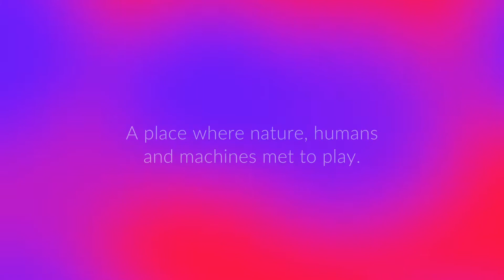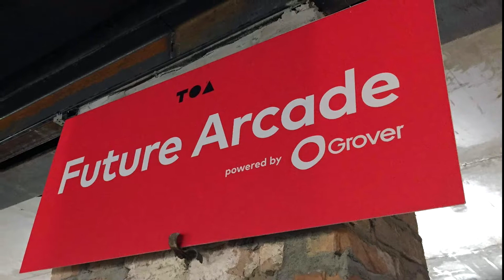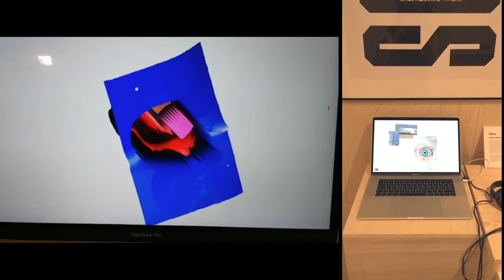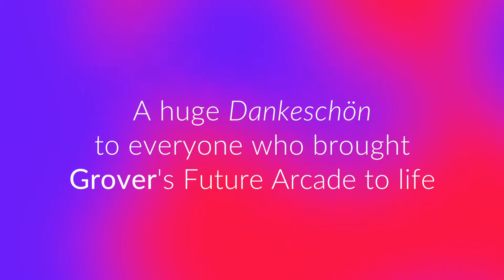Future Arcade powered by Grover - TOA 2018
Welcome to the Future Arcade powered by Grover at Tech Open Air. A place where nature, humans and machines met to play. VR, AR, media and interactive installations contributed by over 20 creators.

A huge Dankeschön to everyone who brought Grover's Future Arcade to life.
Especially to all our partners, artists, and friends from TOA.
See you in the future!

Follow Grover!

Produced & edited by Lucas E. Pinheiro.